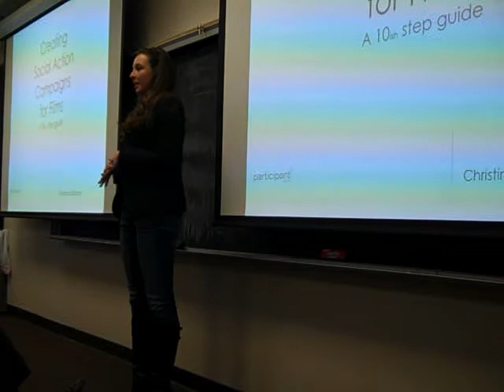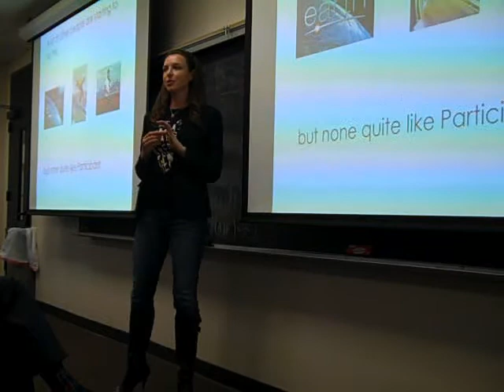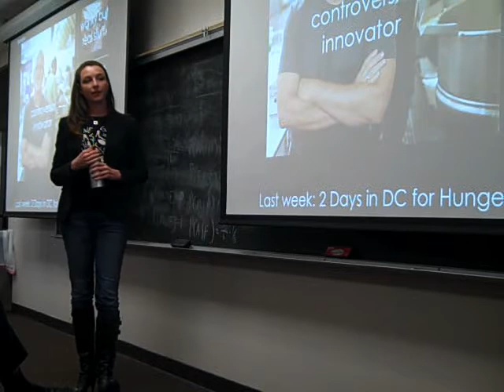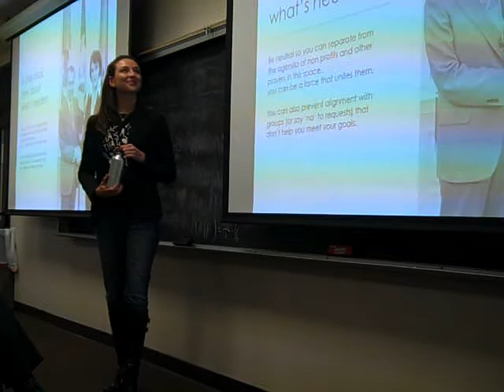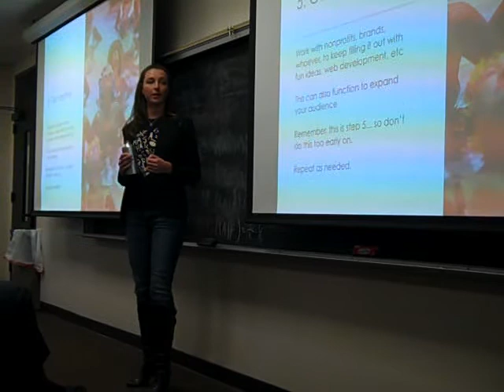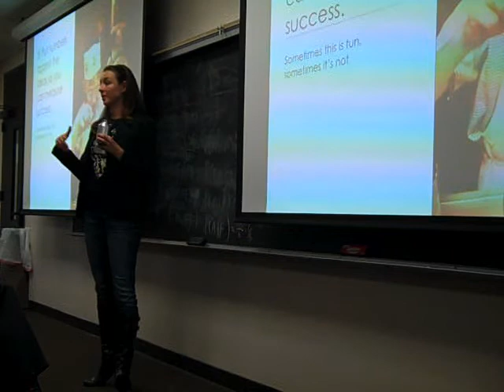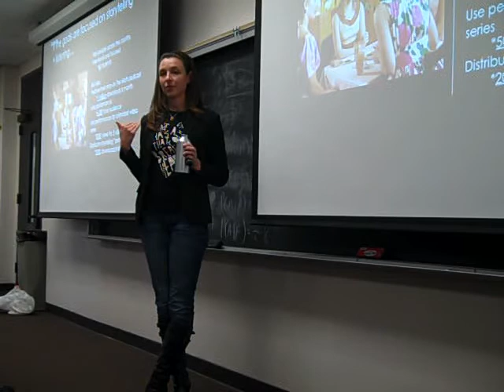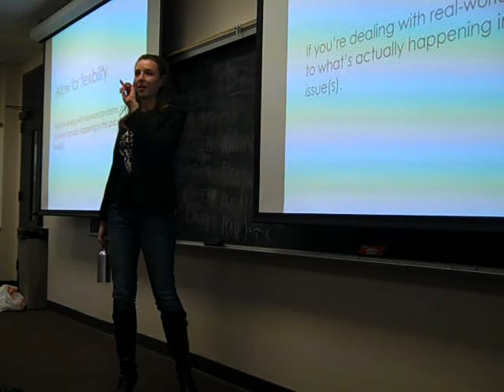SBL Lunch & Learn: Participant Media -- Christina Lindstrom, Director, Social Action & Advocacy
Christina Lindstrom
Director, Social Action & Advocacy
Participant Media

Participant Media was founded in 2004 to create quality entertainment about meaningful issues. To facilitate this, Participant creates specific social action campaigns for each film and documentary designed to give a voice to issues that resonate in the films. Participant teams with social sector organizations, non-profits and corporations who are committed to creating an open forum for discussion, education and who can, with Participant, offer specific ways for audience members to get involved.

Christina Lindstrom is the Director of Social Action & Advocacy at Participant Media. Christina Lindstrom joined Participant in June 2007 as Manager, Social Action, where she is responsible for the research and development of Participant's social action campaigns and for the day-to-day management of all contracts and accounting related to the campaigns. Prior to joining Participant, Christina worked in international sales and for Amnesty International USA's Artists for Amnesty department in Los Angeles.